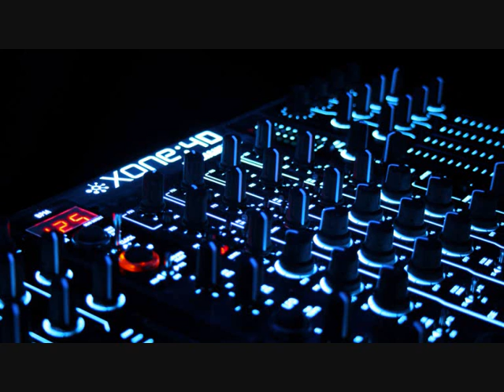Dj Mettrax - who loves summer